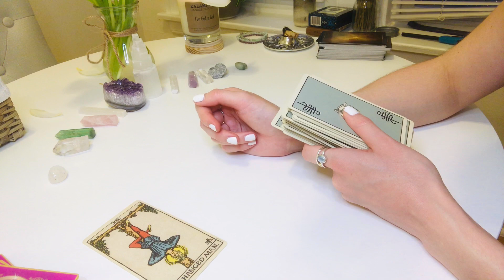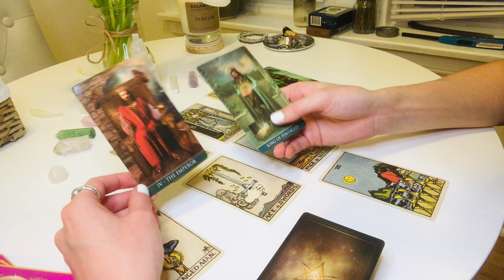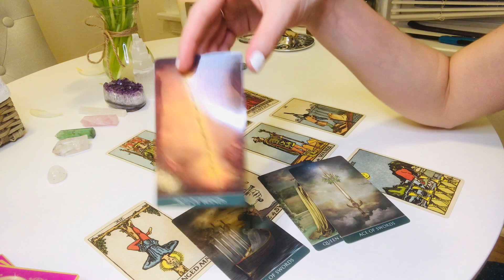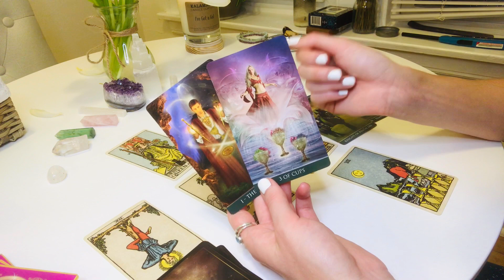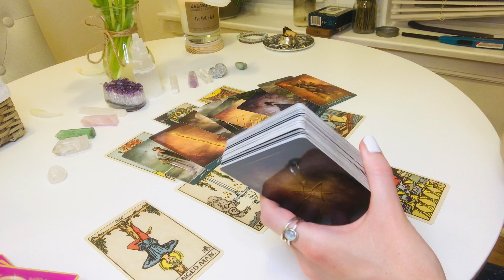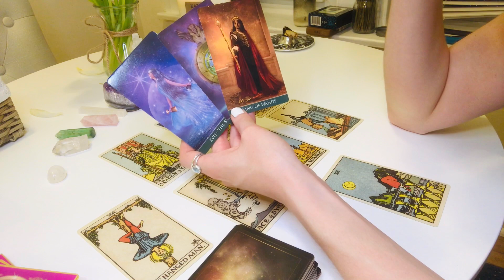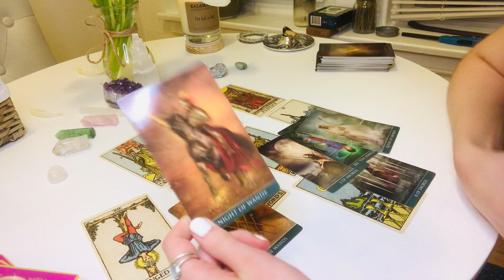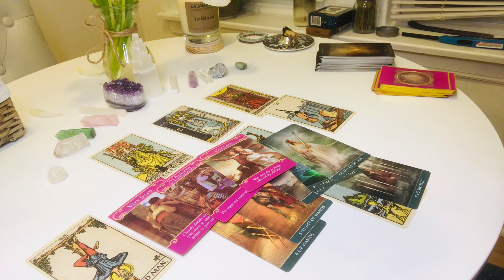🌸Taurus - Done with waiting...JULY monthly love tarot reading🌸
I hope you are doing beyond amazing.
Here is my intuitive love tarot reading for you for the month of July 2020.

I hope you enjoyed your reading.
If it conveyed an important message to you,

Katya💛